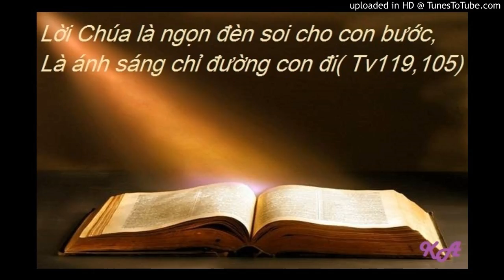Bài đọc 8-10-2016